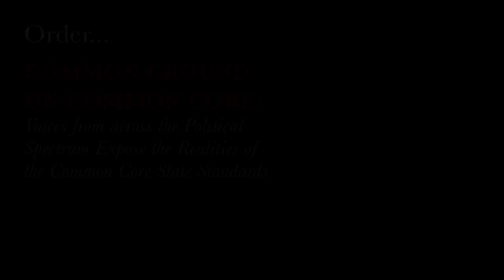2015 Republican Liberty Caucus Convention: Panel on Common Core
The Common Core State Standards were the focus of one of this year's panel discussions at the 2015 National Convention of the Republican Liberty Caucus, which convened in Nashua, NH from October 8-11. Resounding Books was able to capture this hour-long dialogue.

The discussion was moderated byJeffrey Horn, one of our Common Ground on Common Core essayists. Kirsten Lombard, our founder and editor and chief, was an invited panelist.

Additional panelists included:

Kate Baker, Network for Educational Opportunity
Michelle Levell, School Choice for New Hampshire
Ann Marie Banfield, Cornerstone Action

The discussion takes on aspects of Common Core such as its:

- collection, mining, and use of student data
- use of psychometrics in aligned assessments
- relationship to economic and workforce development
- role in career-tracking children